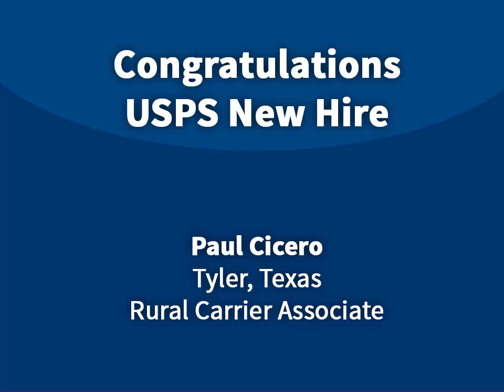Paul Cicero lands his job as a Rural Carrier with the help of postaljobsauthority.com!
Happy Customer Testimonial # 643

“Hi, my name is Paul Cicero. I am a new rural carrier associate in Merchantson, Texas. I wanna talk to you about the hiring process for the U.S. Postal Service. Its postaljobsauthority.com is where you go, it’s a four step process. It’s very good, it helped me through every step of the way. From,  finding a location to getting prepared for the test and also for uh, the interview.  I’ve been with the Postal Service for a couple of months. I‘ve got my ID and I’ve received my, my first, pay check stub. When you get through the testing process they send you a copy of your test scores, so you’ll know where you stand. Again, postaljobsauthority.com, is where you want to go and walk you through the process and good luck.”